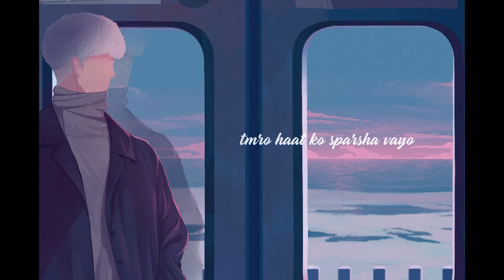Himal Gurung - Suna Maya (Lyrics)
Welcome To Joker's Yard

➢Song : Suna Maya
➢By - Himal Gurung

➢ The motive of this channel is to promote songs. I dont earn any profit from this channel.